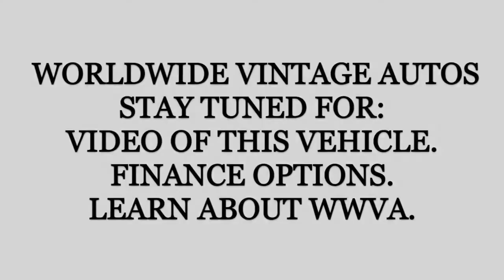1978 FORD BRONCO